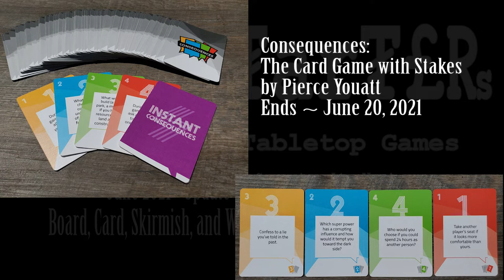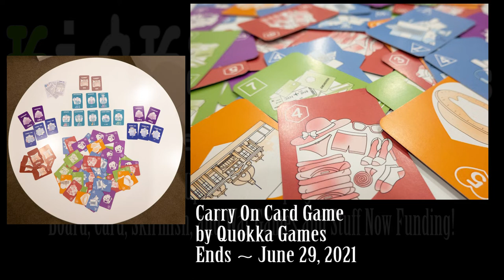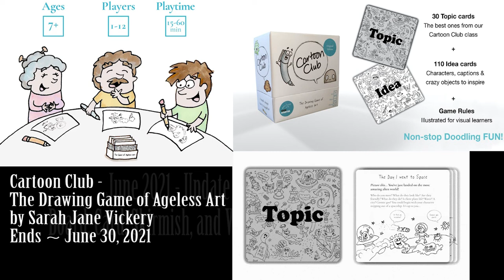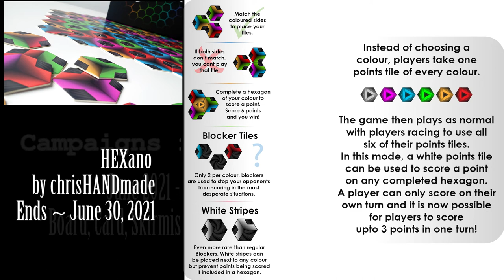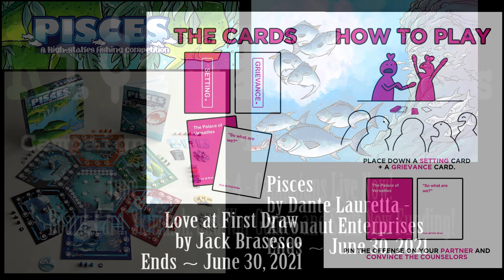Kickstarter - June 2021 - Update 4 - 38 Board, Card, War, Skirmish game campaigns live now!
1:28 QE

3:08 Table Fighter

4:37 Warhall

6:12 Rune & Write

7:38 Total Control Wrestling

9:10 Keeyp

10:17 Consequences

11:49 Dwar7s

12:57 My Singing Monsters

14:04 Where in the World

15:36 Fall of the Mountain King

16:54 Adventure Tactics

18:29 Campfire

19:41 Secret Cabal

21:00 Fjordar

22:08 Night Quest

23:39 Operation Storm

24:52 Tempest Assault Force

26:06 Wizards of the Grimoire

27:39 Torus

28:33 Card Game for Care

30:01 Carry On

31:06 Cutthroat Cove

32:10 Dueling Dragons Game

33:42 Lemonade Bosschief

35:08 Mechanized Assault

36:28 Vermin Vendetta

37:56 AH*LE

39:26 Cartoon Club

40:51 Daimyo Senso

41:56 Farts & Fairies™

43:28 Gorgon's Loch

45:00 HEXano

46:25 Love at First Draw

47:27 Pisces

48:51 Pot-YUCK

50:17 Stellar Empire

51:12 War Room